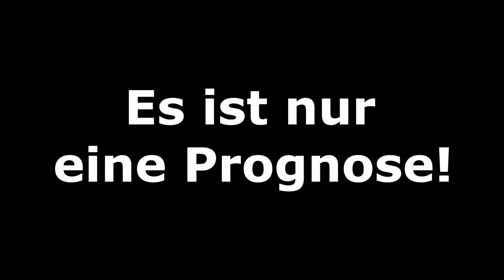FIFA 19: Italien v Spanien l 1.Spieltag - U21 Europameisterschaft 2019 l [FULL HD]